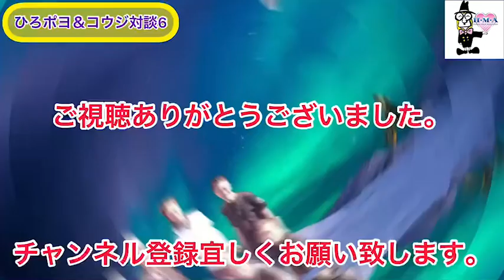【勝利】への執念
一般社団法人H•M•A Facebookページ

ミュージシャン: ndl$